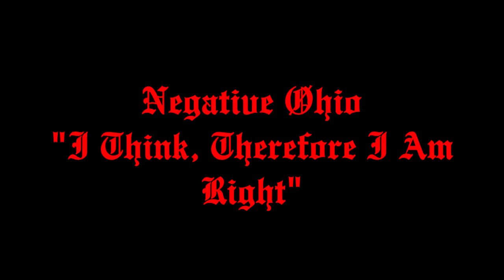Negative Øhio "I Think, Therefore I Am Right"